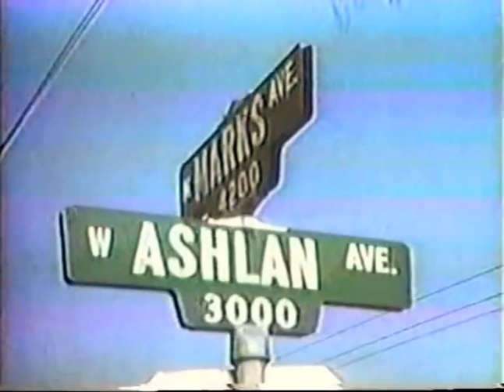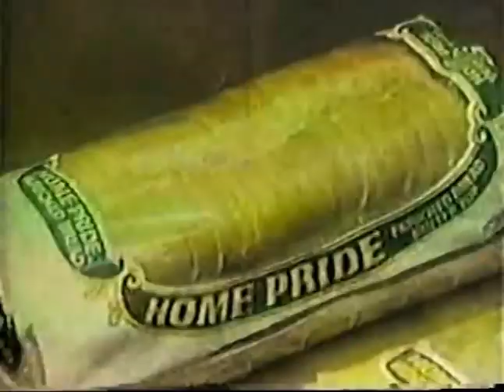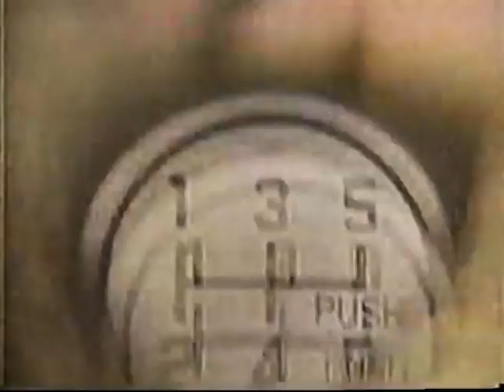KFSN-TV Commercials - July 16, 1976